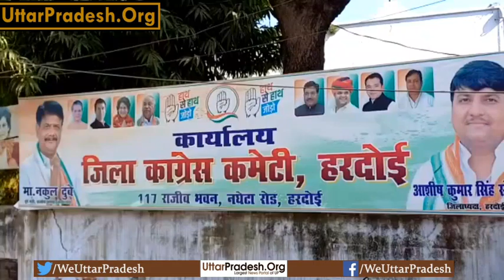स्वामी प्रसाद मौर्य भाजपा सपा से ही ज्ञान ले रहे-पूर्व मंत्री कांग्रेस के प्रांतीय अध्यक्ष नकुल दुबे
हरदोई।स्वामी प्रसाद मौर्य भाजपा और सपा से ही ज्ञान ले रहे
-हरदोई में पूर्व मंत्री कांग्रेस के प्रांतीय अध्यक्ष नकुल दुबे का बयान
-कहा मुद्दों से ध्यान भटकाने के लिए की जा रही है बयानबाजी
-नकुल दुबे ने केशव प्रसाद मौर्य के ट्वीट पर किया पलटवार
-कहा केशव प्रसाद अपनी ही विधानसभा हार गए
-पराजित लोग यात्राओं पर कमेंट करने योग्य नहीं है
-हरदोई में हाथ से हाथ जोड़ो अभियान की समीक्षा करने आये थे नकुल दुबे
Report Manoj